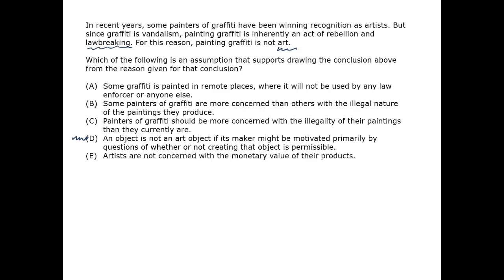Graffiti Art - GMAT Free - GFCR16